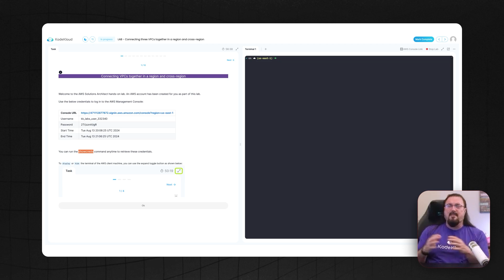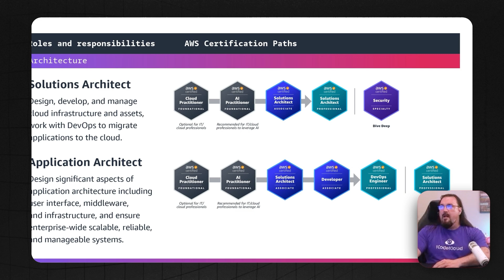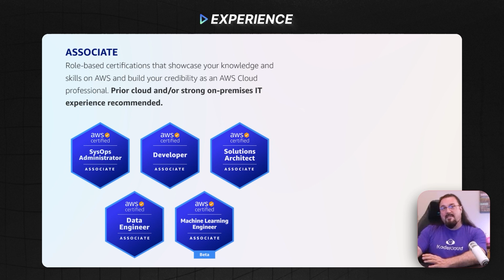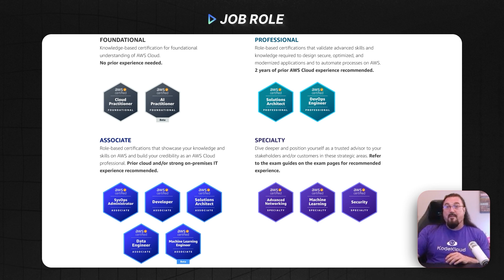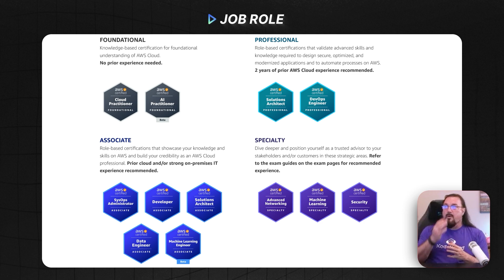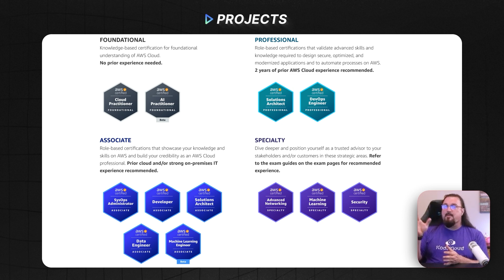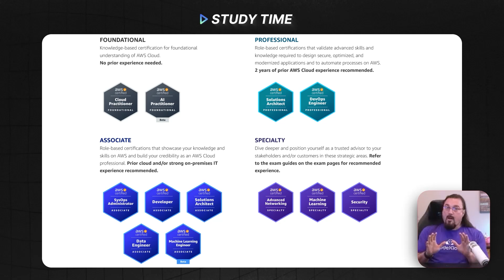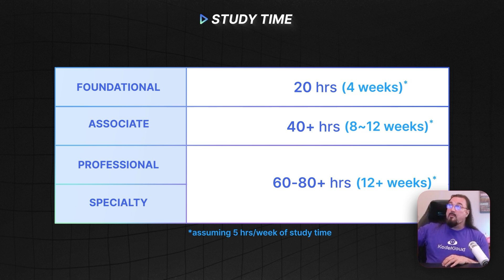Which AWS Certification Should You Take? | KodeKloud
Are you looking to take your career to the next level with an AWS certification, but don't know where to start? In this video, we will guide you through the process of choosing the perfect AWS certification for your career. Whether you are a beginner or an expert, we will help you understand the different types of certifications, their difficulty levels, and what to expect from each one. With this knowledge, you will be able to make an informed decision and choose the right certification to take your career to the next level. So, what are you waiting for? Watch this video to learn more!

⬇️Below are the topics we are going to discuss in this AWS  Updates video:
00:00 - Introduction
01:24 - Plan Your AWS Certifications Journey
03:01 - AWS Certifications Based On Experience
04:37 - AWS Certification Based On Job Role
05:40 - AWS Certification Based On Projects
06:57 - Difficulties Levels and Study Times
08:07 - Conclusion